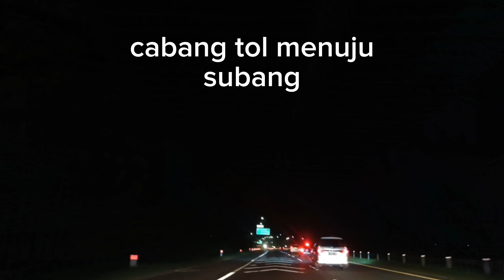Cabang keluar TOL menuju Subang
TOl cipali